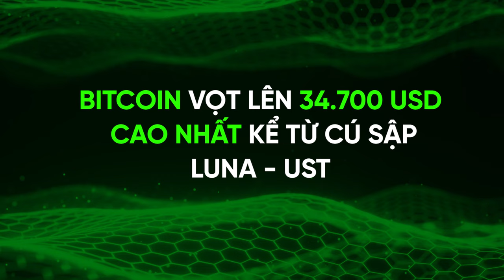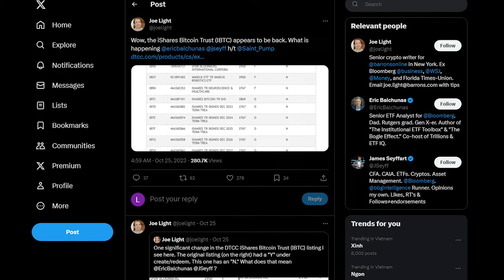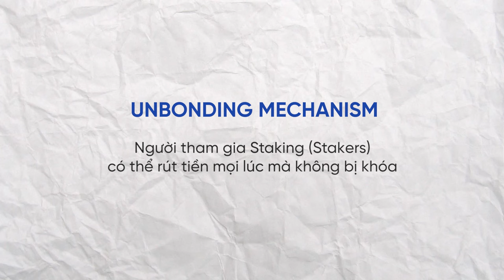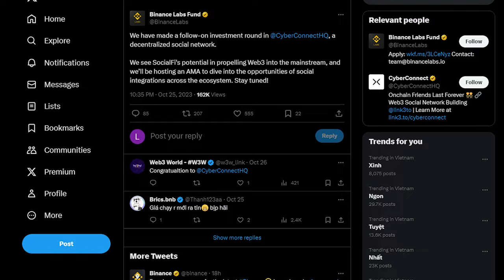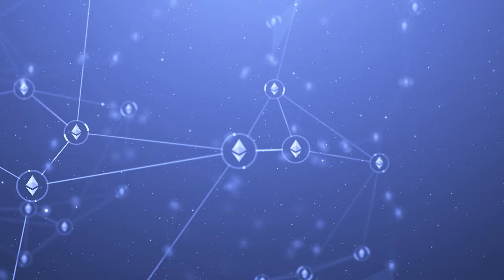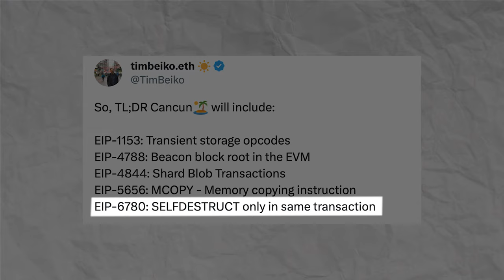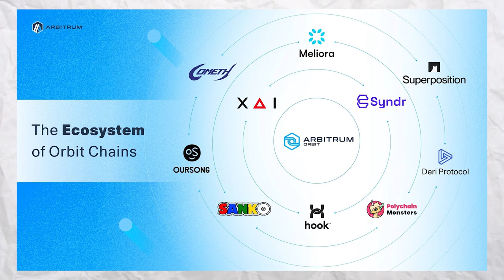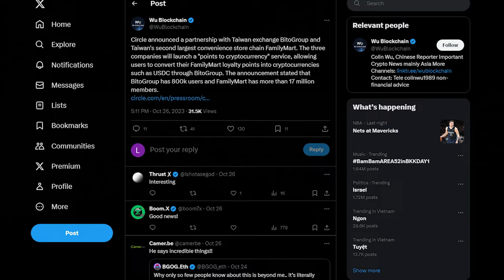Thị trường đón mini-uptrend | Nhiều đồng coin pump mạnh | Tuần qua có gì? #14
Thị trường đón mini-uptrend. Nhiều đồng coin pump mạnh 💪🏻

Trong số tiếp theo của Tuần qua có gì, chúng ta sẽ cùng điểm qua những thông tin đáng chú ý sau:

- Tin chính:
Bitcoin pump lên đỉnh cao nhất kể từ LUNA-UST nhờ tin đồn về ETF
Altcoin pump: CYBER, LINK, MINA
Nâng cấp Dencun của Ethereum trễ hẹn 2023
Ví FTX chuyển 13,35 triệu USD lên các sàn CEX

Cùng nhiều thông tin đáng chú ý khác